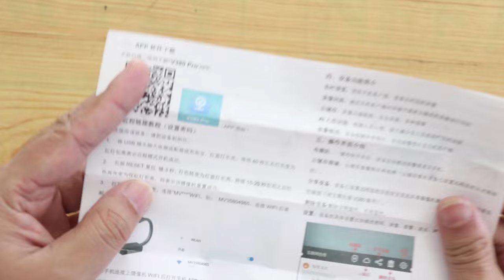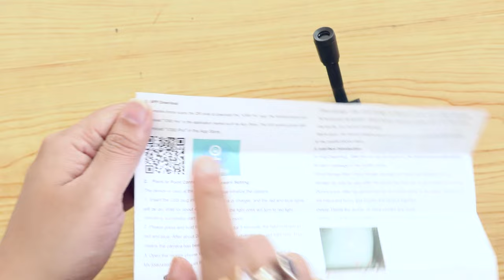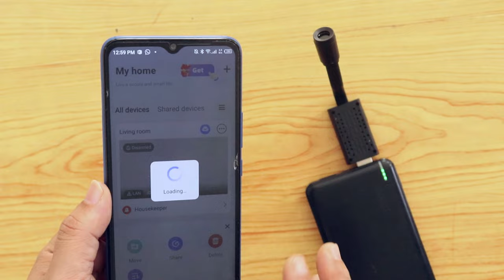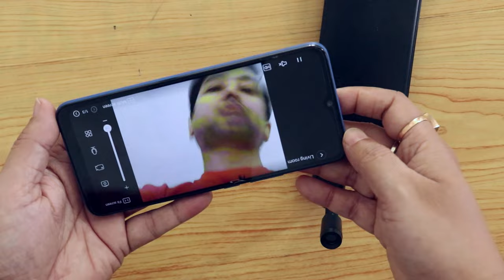Mini wireless CCTV Camera review | Hidden indoor CCTV Camera | Best SPY wifi cctv camera in India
This is a Smart Indoor WiFi CCTV for Home Security. Looks like a Snake. But it is a mini usb wifi ip camera or mini usb ip camera. And this is mini cctv camera wireless or Best Wireless Security Camera. You can use it as Hidden Camera Recorder Spy too. As this is v380 pro mini usb wifi camera. Remote viewing possible. You can buy this Best mini wireless wifi usb cctv camera from the links below after watching this wifi cctv camera review in Hindi.